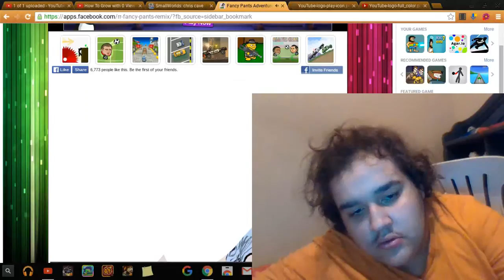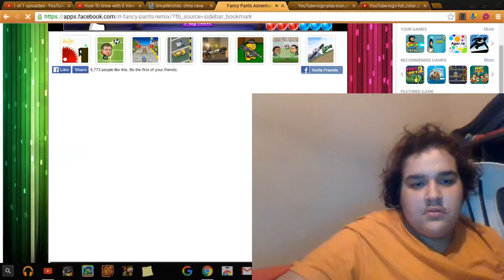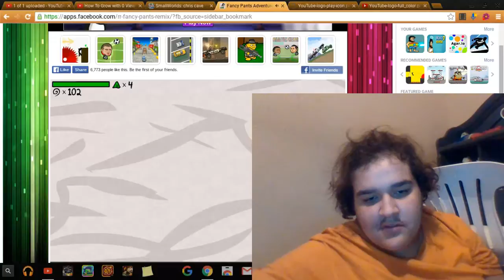LETS PLAY!! (FANCY PANTZ)